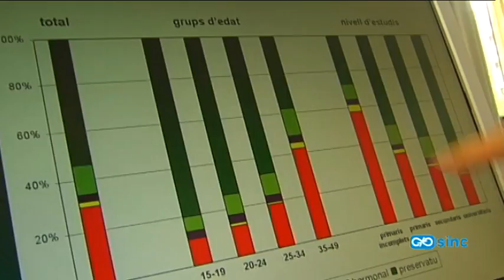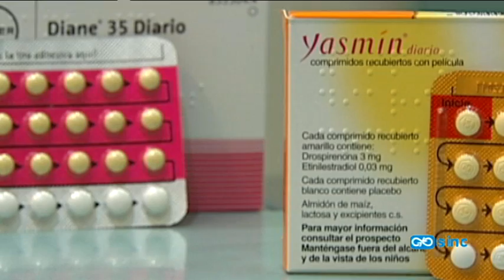El 70% de las mujeres usa anticonceptivos en su primera relación sexual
El uso de métodos anticonceptivos en España durante el primer encuentro sexual es similar al del resto de países europeos. Sin embargo, existen diferencias geográficas entre las regiones españolas: las mujeres murcianas son las que menos contraceptivos utilizan (55,8%), y las que más, las vascas (76,7%).